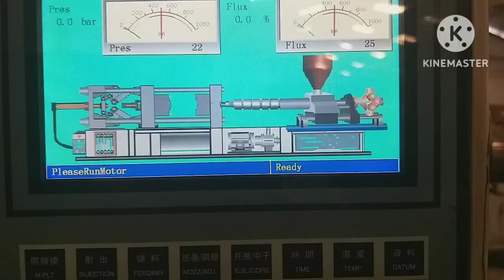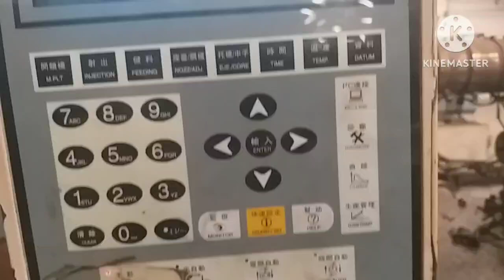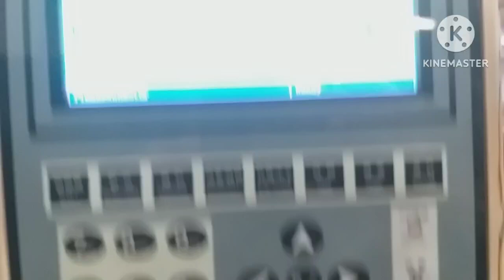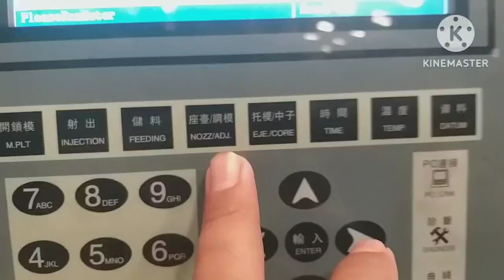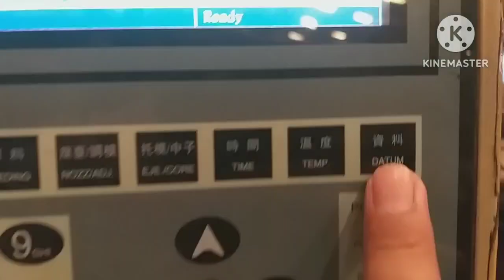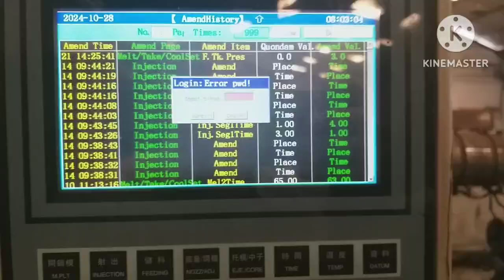CARA MENGHAPUS HISTORY ALARM PADA INJECTION MOLDING